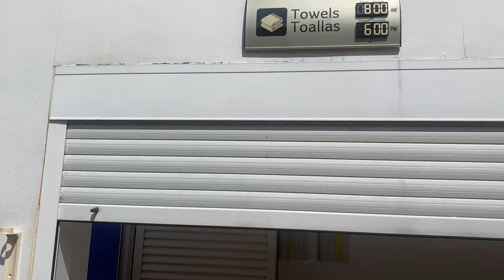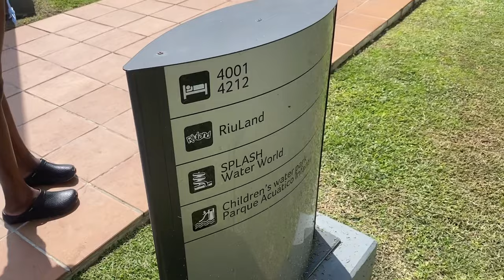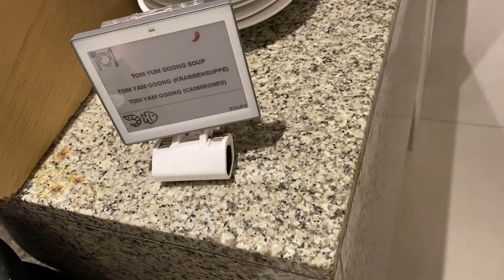Time To Say Goodbye! (Pool - Paddle Boat - Kayak - Party - Food)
Our last day/night of our honeymoon trip. We did enjoy every second of it and we look forward to many more adventures with you guys.